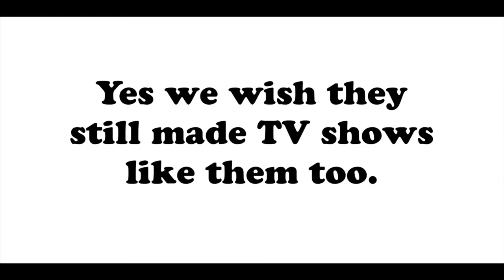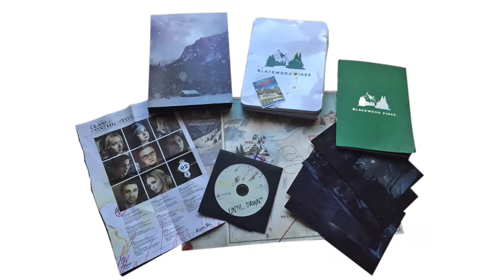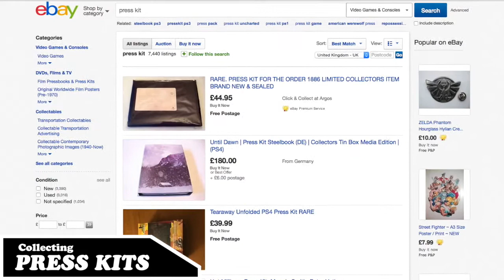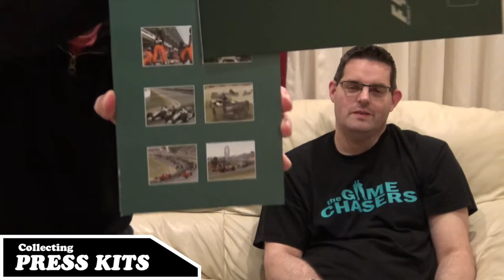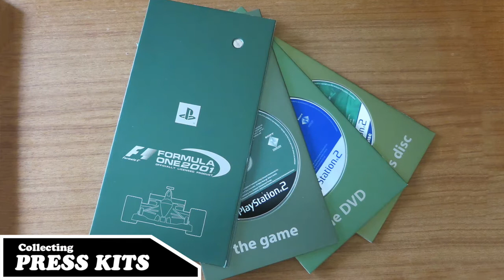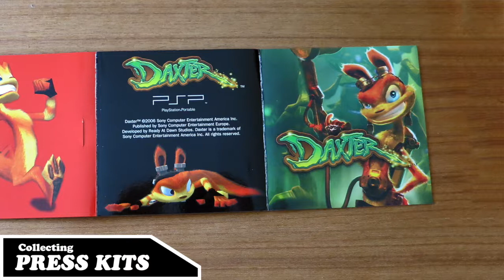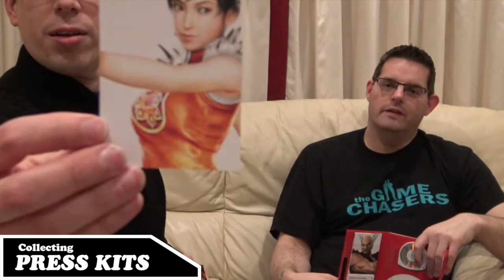Collecting Game Press Kits (Let's Talk Retro)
In this video Colin and James discuss Video Game Press Kits and take a look at Colin's small collection of Retro Game Press Kits.

Press Kits shown in this video include kits for the following games.

Formula One 2001 on PS2
Formula One 2002 on PS2
World Rally Championship 3 on PS2
24 The Game on PS2
Daxter on PSP
Tekken: King of Iron Fist Tournament on PSP

Links:

A great guy on instagram with pictures of his amazing game collection and including some great Press Kits

Keep it retro!